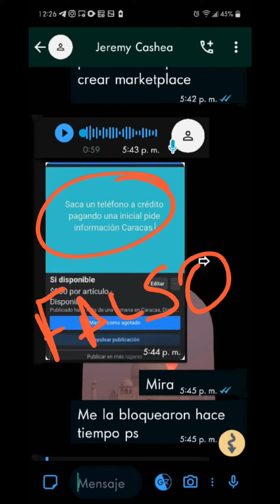⚠️ Alerta a las estafas ⚠️ míralo hasta el final 🚨🚨🚨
Alerta, urgente, no te dejes engañar.

Ayúdanos a cuidarte ✌🏼

Nuestros únicos números de contacto son =

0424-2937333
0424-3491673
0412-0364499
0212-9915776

@credimport en instagram, tiktok, X, YouTube.